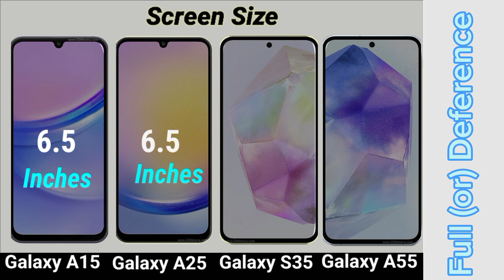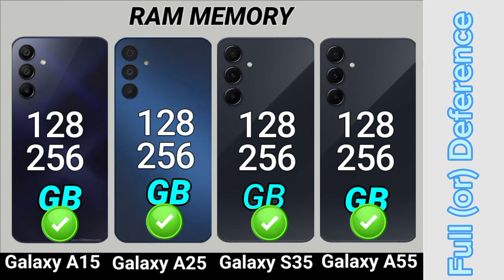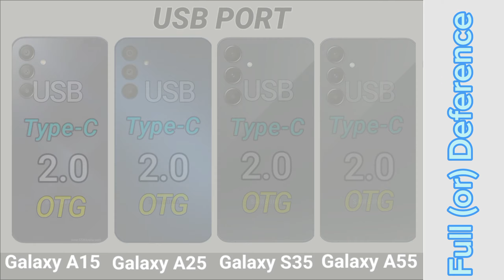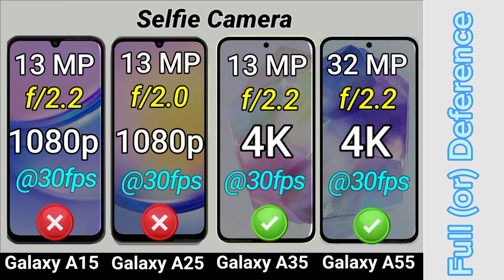Samsung Galaxy A15 Vs Samsung Galaxy A25 Vs Samsung Galaxy A35 Vs Samsung Galaxy A55 full Comparison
Samsung Galaxy A15 Vs Samsung Galaxy A25 Vs Samsung Galaxy A35 Vs Samsung Galaxy A55 Full Specs Comparison

In this video, we are comparing the latest models from Samsung Galaxy - The Samsung Galaxy A15, Samsung Galaxy A25, Samsung Galaxy A35, and Samsung Galaxy A55, We will be diving into there full specifications, Including display size, Camera quality, battery capacity, operating system, and more. If you're in the market for a New vivo Phone and can't decide which one to choose, this Comparison video will help you make an informed decision.

➡️Video content!